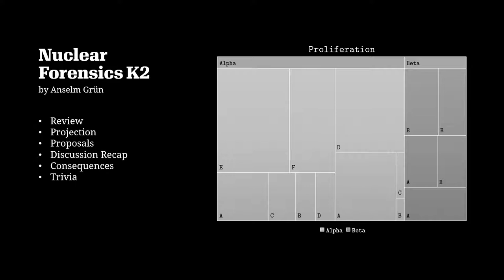Insightful Powerpoint (slow)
Absolutely serious.

Fonts:
Algebra Extrabold
Voto Serif (based on Noto Serif)
CMU Typewriter Text